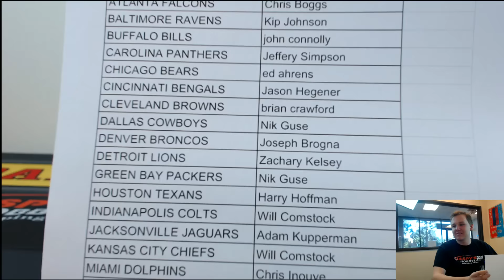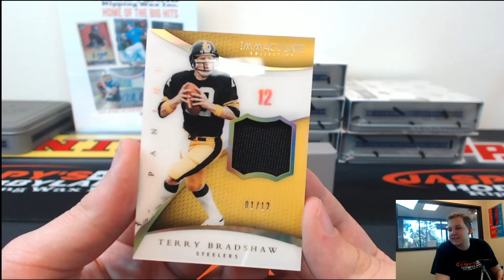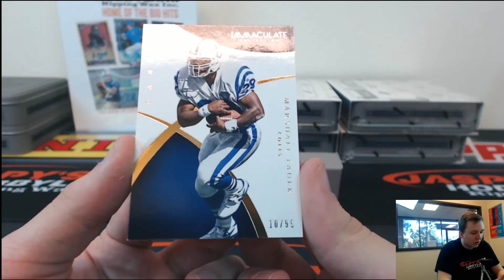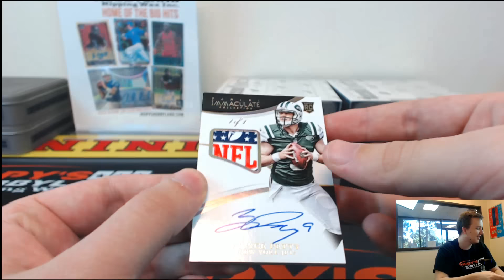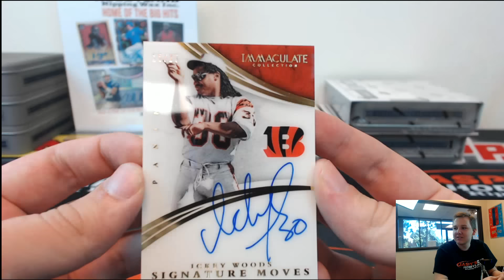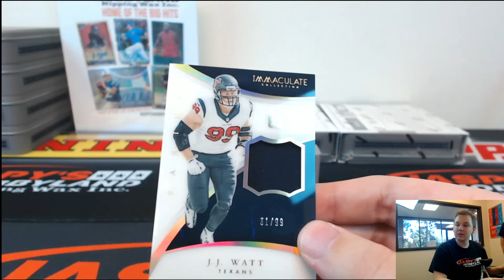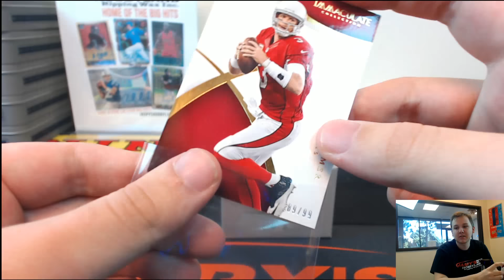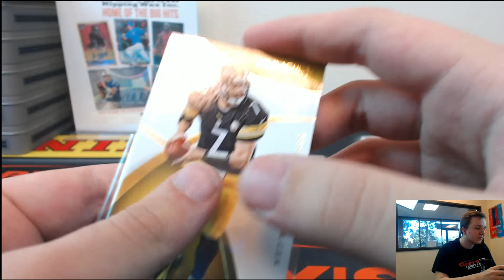11/25 - 2015 Panini Immaculate Football PYT #1 *2* ONE OF ONES!